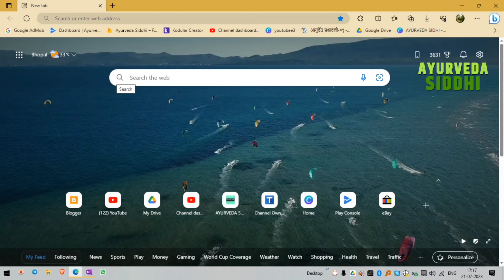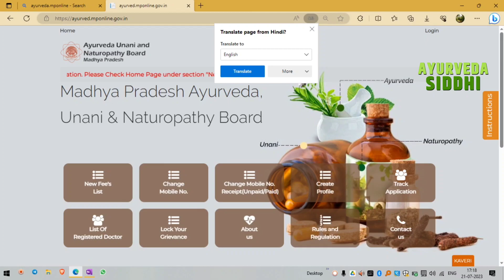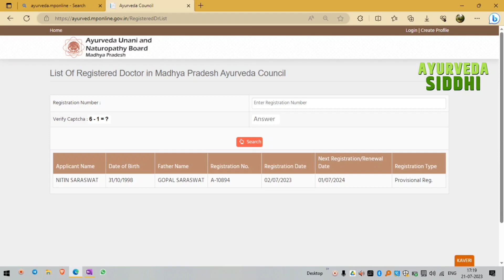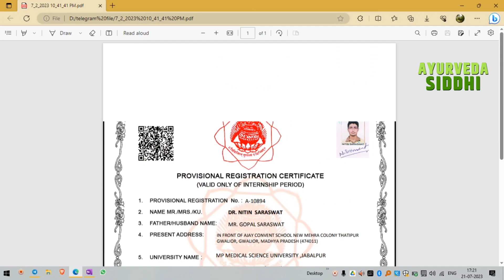How to Check AYUSH Doctor is Registered or not on govt portal? Validate Ayush Doctor Registration No